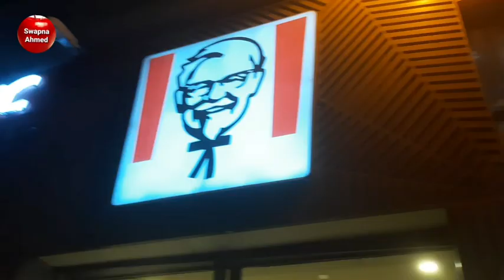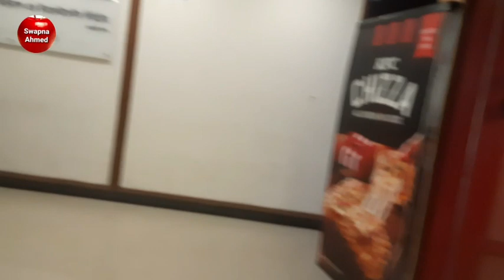KFC || Dhanmondi || Dhaka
KFC
Dhanmondi
Dhaka
Bangladesh